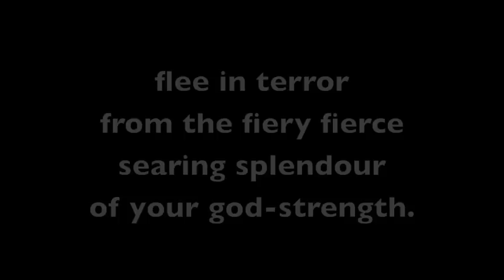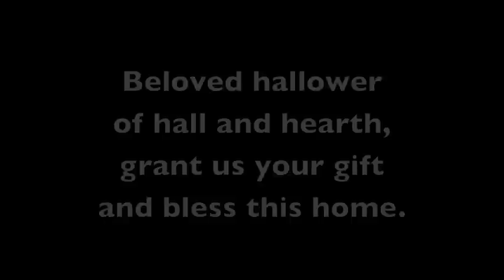Thorshof Hammer Hallowing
A Hammer Hallowing is a prayer to the Heathen god Thor to bless a ceremony or give protection when needed.

The words are my own but fellow Heathens are welcome to use them in their own ceremonies.

Photos and paintings by myself with the assistance of Dragon Earthson, the old engraving is from one of the Victorian books in the Thorshof library.

The music was arranged by me using Garageband software with special effects and prerecorded loops.